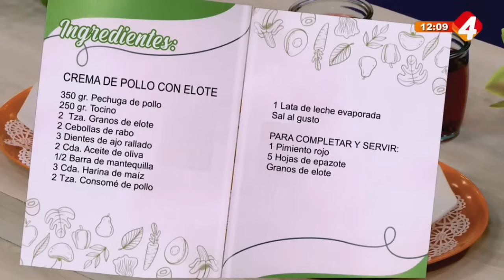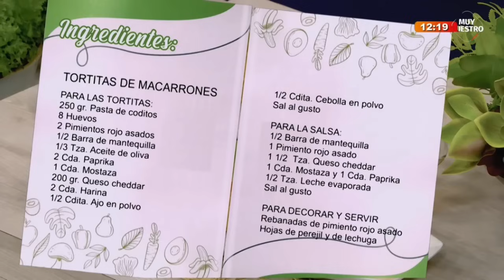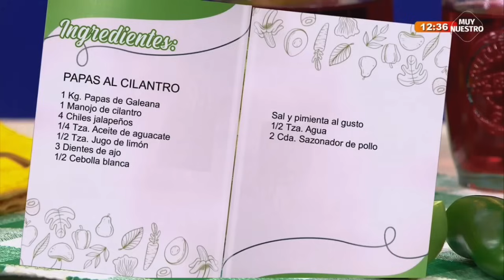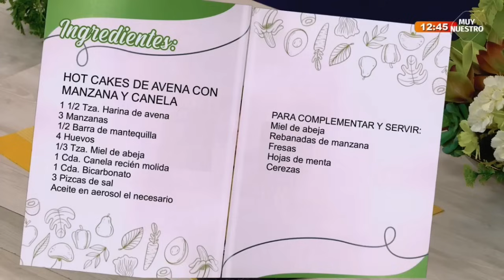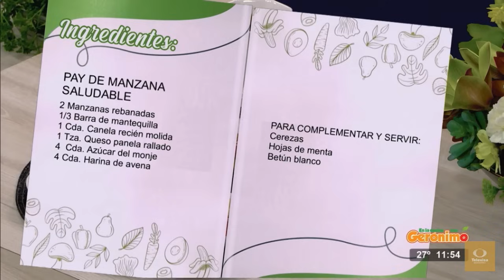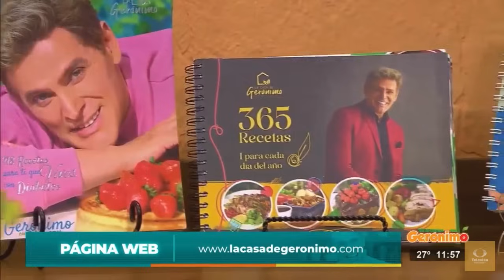En La Cocina con Gerónimo - Programa completo 1 Mayo 2024 Licuado para bajar de peso